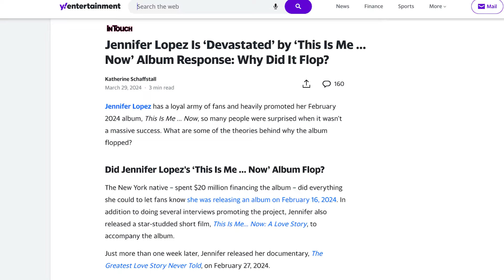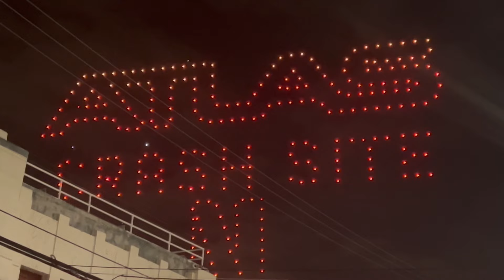Jennifer Lopez Cancels Tour To Spend Time With Her Family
Jennifer Lopez has officially canceled her 'This Is Me… Live' tour. The 54-year-old stated that she called it off to spend more time with her family, but some speculate that it’s actually due to poor ticket sales and her marital issues with Ben Affleck. The tour, which was scheduled from June to August, had already been labeled a flop by critics, similar to her underperforming album, 'This Is Me… Now.' Following the decision to cancel, Lopez released a statement on her OntheJLo website, expressing to fans: “I am completely heartsick and devastated about letting you down. Please know that I wouldn’t do this if I didn’t feel that it was absolutely necessary.” She continued: “I promise I will make it up to you and we will all be together again. I love you all so much. Until next time…” Meanwhile, JLo is celebrating her Netflix film 'Atlas' hitting number one in 55 countries. With her music career in limbo, will she shift her focus to acting full-time?